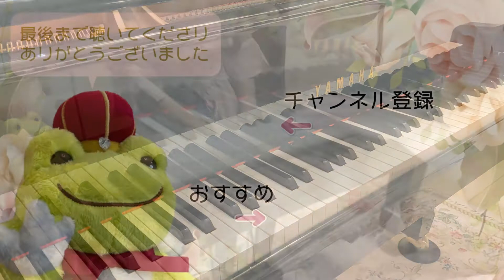【ピアノ初心者でも弾ける可愛い曲】ガボット【グルリット】/Gavotte Op.210-9：Gurlitt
こども音楽会　より「ガボット」/グルリット
Der Erste Vortrag Op.210-9　"Gavotte"　/Gurlitt
♪楽譜のリンクや難易度見解は概要欄から♪

♪ピアノ発表会やレッスンの選曲に悩む初級～中級者向け♪
人とかぶりにくくて、可愛い曲や美しい曲を中心に紹介しています。(定番曲も弾いたりします。)

♪とこの個人的見解（３段階評価）♪
●有名度　　：★☆☆|
●難易度　　：★☆☆|
●可愛さ　　：★★★|

♪ひとことメモ♪
初めてこの曲を聴いたとき、チョコレートのCMっぽい曲だなと思いました。(笑)
短調なのですが、暗い感じはなくどことなくおしゃれです。

・バイエル中級程度ってどのくらいのレベルなら弾ける？
右手がメロディー、左手が伴奏などの両手の演奏が少しずつできるようになってきた方におすすめの難易度です。

♪ピアノ初心者の方におすすめ！可愛らしいグルリットさんの曲♪
【ピアノ初心者でも弾ける可愛くて綺麗な曲】こどもの喜び【グルリット】/Jugendlust Op.210-20：Gurlitt

【ピアノ初心者でも弾ける綺麗な曲】小さなロマンス【グルリット】/Kleine Romanze Op.210-15：Gurlitt